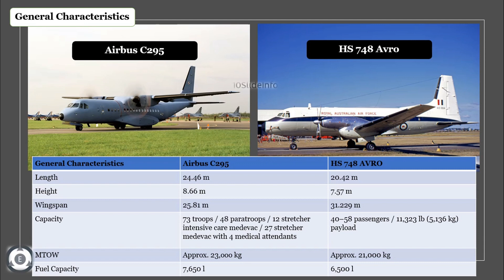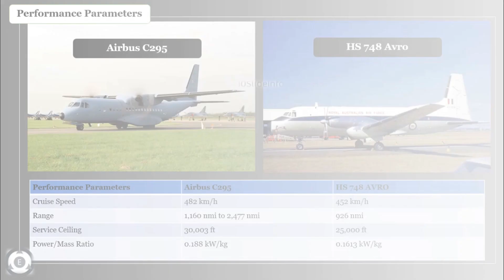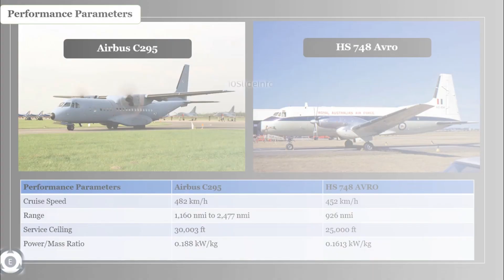Airbus C295 vs HS748 Avro | Why IAF Selected Airbus C295?